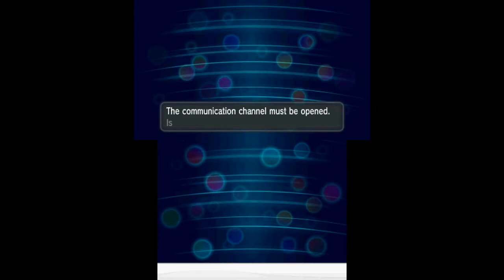Pokemon X and Y - USA Heracross and Pinsir event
Today, a large event in Pokemon X and Y has started in the USA. You can download Heracross for X and Pinsir for Y. You can use the mega stones for it to make it even stronger! The event ends on September 17